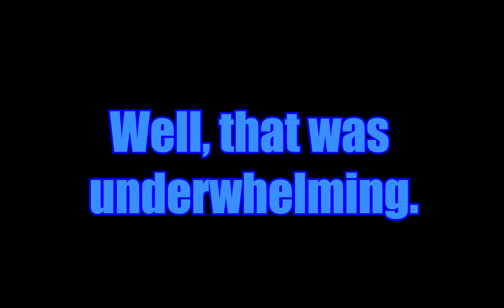The apparent end of Season 2 (Epic Minigames)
Oh wow, very dramatic.

No, this is not the big video that I teased a couple of days ago.